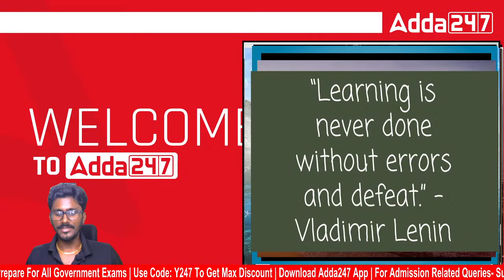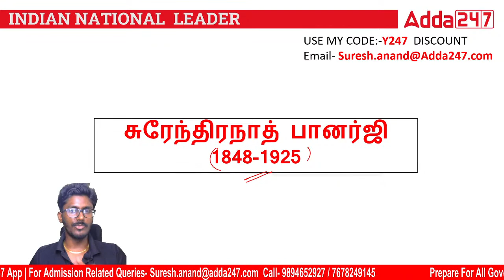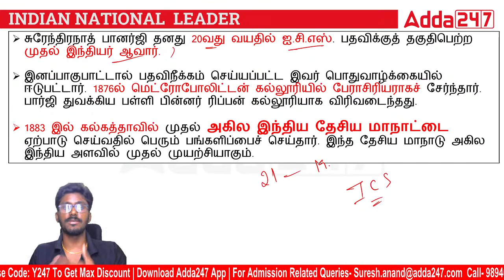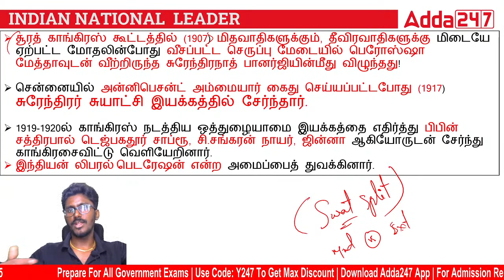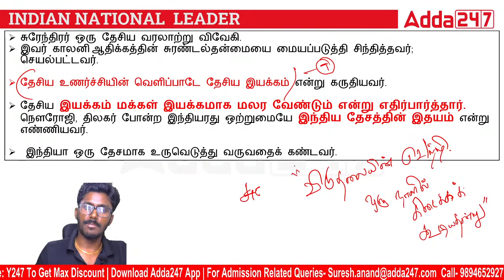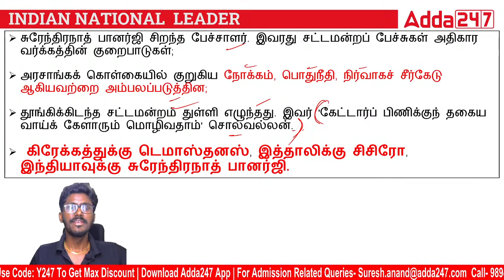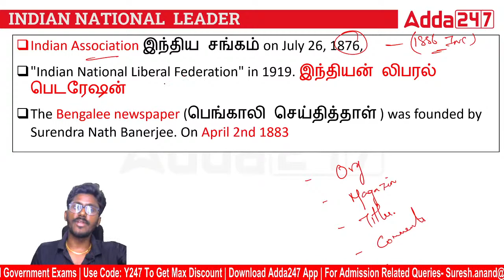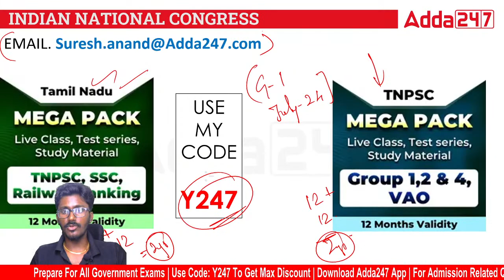History of Indian National Congress in Tamil For TNPSC 2023 | Surendranath Banerjee INC Leader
This video in Tamil provides a comprehensive overview of the history of the Indian National Congress, from its founding in 1885 to the present day. It also discusses the role of Surendranath Banerjee, one of the INC's most important leaders, in the struggle for Indian independence.
This video is perfect for anyone who is preparing for the TNPSC 2023 exam, as it covers all of the important topics that are likely to be on the exam. It is also a valuable resource for anyone who is interested in learning more about the history of the Indian National Congress and the struggle for Indian independence.

Live Batches